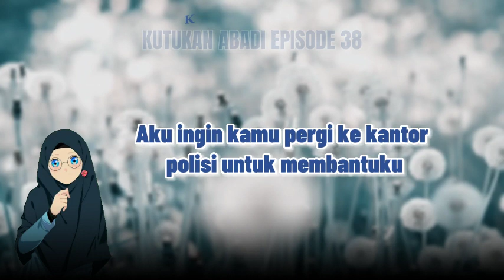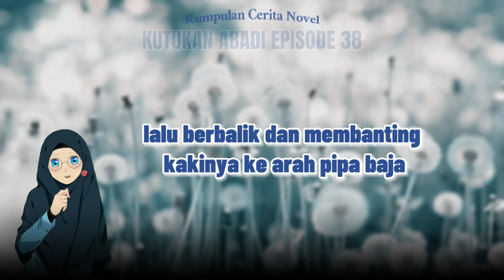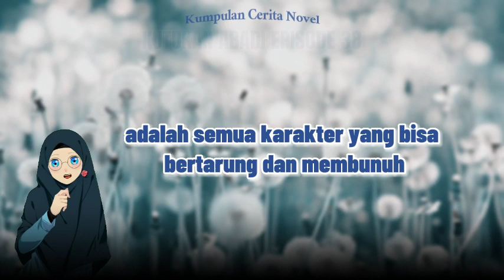Novel KUTUKAN ABADI Part 38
Part 38 | NOVEL KUTUKAN ABADI | Kumpulan Cerita Novel